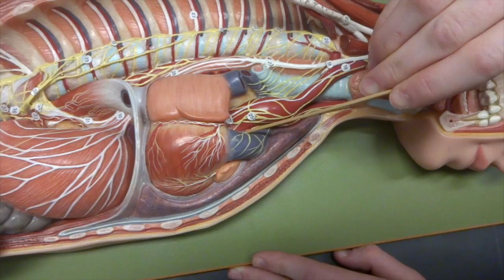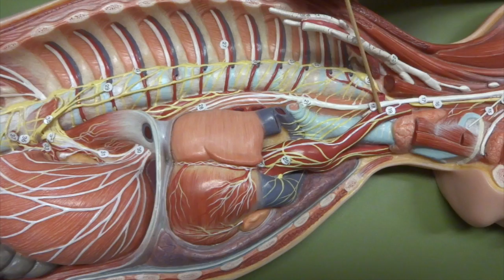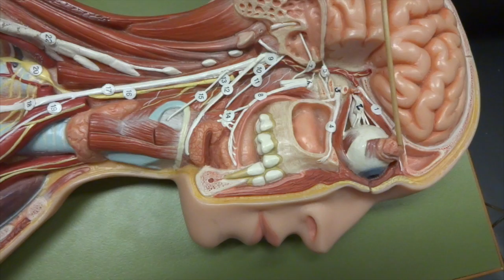Half Model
Half Model. This model covers multiple labs so use the guide below to see specific sections.
Nerves 0:00
Cardiovascular 0:50
Glands 1:53
Respiratory 2:07

Side note: The right and left coronary arteries are the first branches off the aorta. The brachiocephalic artery is third, left common carotid is fourth, and left subclavian is fifth. The first branch off the aortic ARCH is the brachiocephalic artery followed by left common carotid and left subclavian. The first branch off the ABDOMINAL aorta is the celiac trunk.